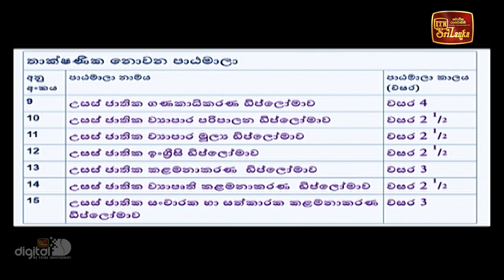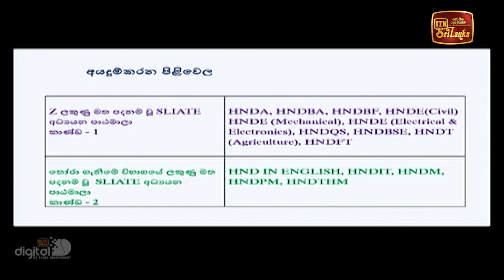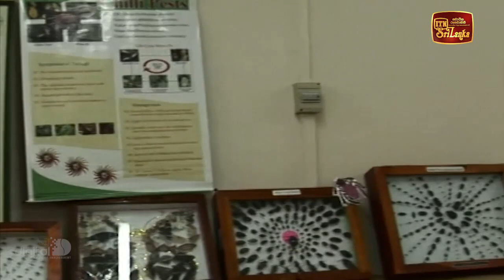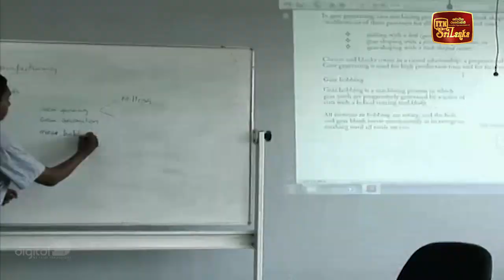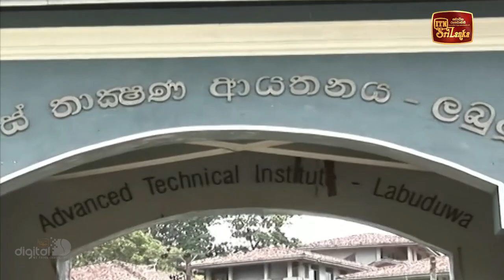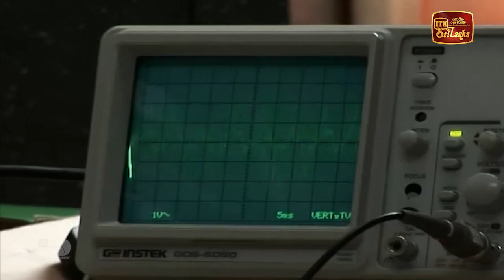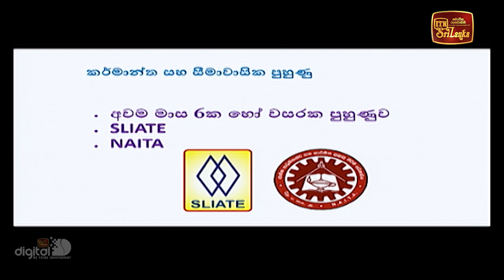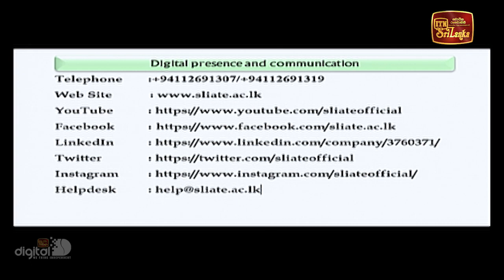Pini Viyana - ITN Job Bank - (2023-06-23)